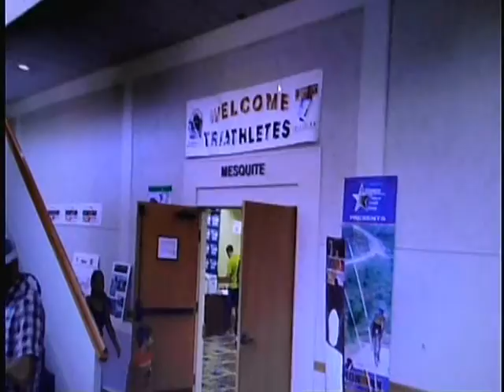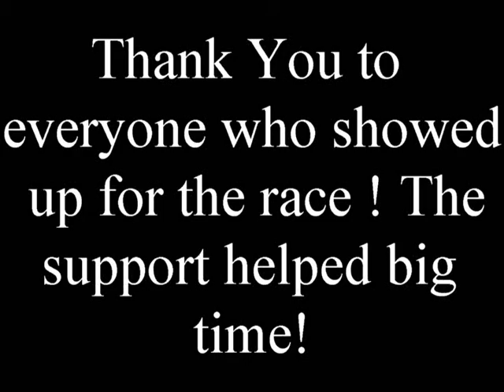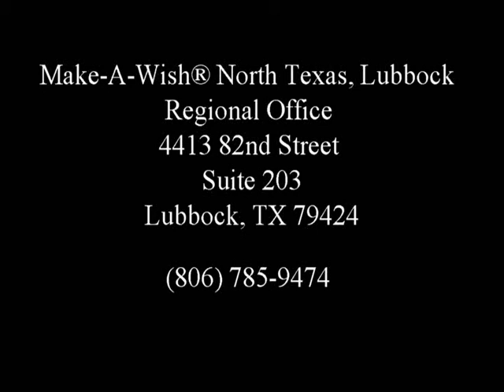Team Nathan highlight vid